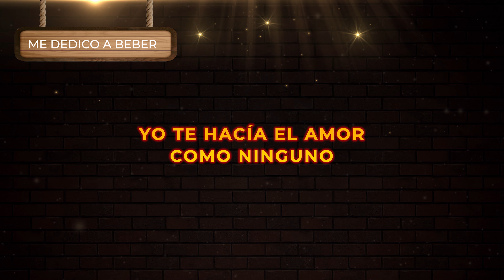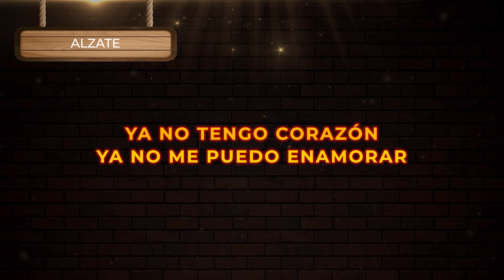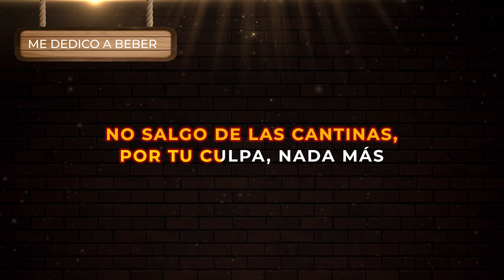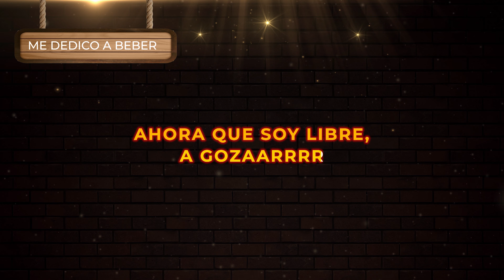Alzate - Me Dedico A Beber | Musica Popular con Letra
Me Dedico A Beber (Video con Letra)  | Escucha y canta El nuevo éxito de la música regional popular colombiana de despecho para beber en la cantina 2021

🎤 Letra:

Matáme dolor
Me hiciste creer en fantasías
Que el amor existía
Que a tu lado iba a ser feliz
Me fallaste cuando más tragado estaba
Cuando menos lo esperaba
Cuando más me iba a doler
Yo te hacía el amor como ninguno
Era lo que me decías en las noches de pasión
Y hoy que ya brincaste a otra cama
Me estoy emborrachado
Ahogando este dolor
Me dedico a beber
A cantar
A reír
A brindar, ¡salud!
Porque ya no estás aquí a mi lado
Me hiciste tanto daño
Me arrancaste el corazón
Me dedico a gozar
De la vida
Ahora que soy libre, a gozar
Que vengan los amores pasajeros
Ya no tengo corazón
Ya no me puedo enamorar
Así es que es
Alzate
¡Papá!
Por tu culpa soy adicto a la bebida
No salgo de las cantinas, por tu culpa, nada más
Entre copas y más copas, voy bebiendo la herida
Que me causaste y el recuerdo de los dos
Yo te hacía el amor como a ninguno
Y hoy que ya brincaste al otra cama
Me estoy emborrachado
Ahogando este dolor
Me dedico beber
A cantar
A reír
A brindar, ¡salud!
De la vida
Me dedico es a beber (Ja)